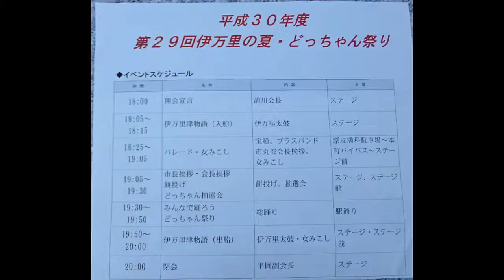伊万里どっちゃん祭り/2018 伊万里太鼓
2018 　  No 262
初めて訪れました。第29回目ですが、今年の危険な暑さ対策で　昼の部はカットです。